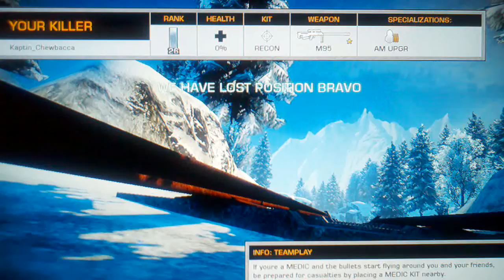Battlefield Bad Company 2 Conquest On Nelson Bay 23-12 Part 2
m95 sniper quick scope kills m1911 K/D 1.92 4x op